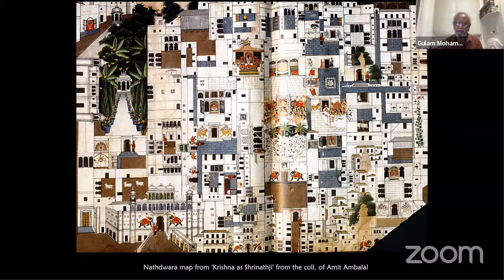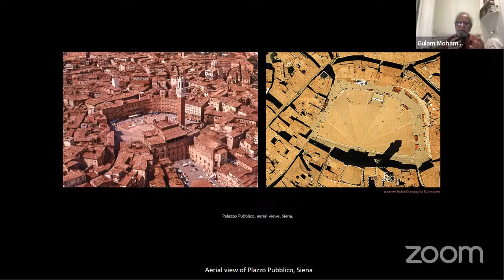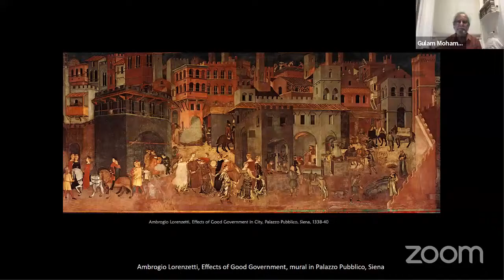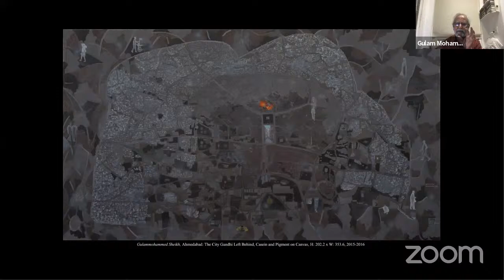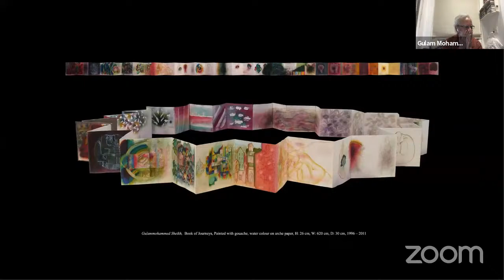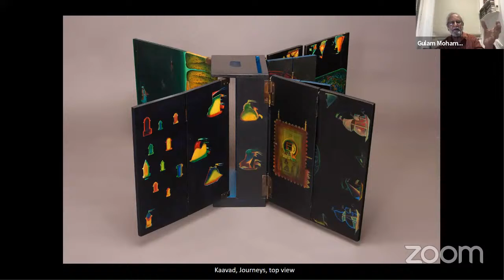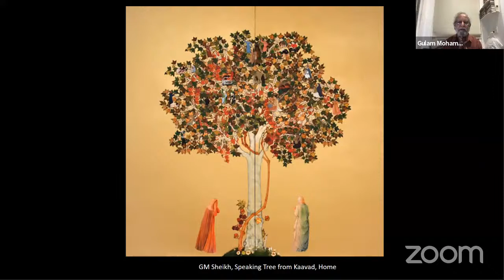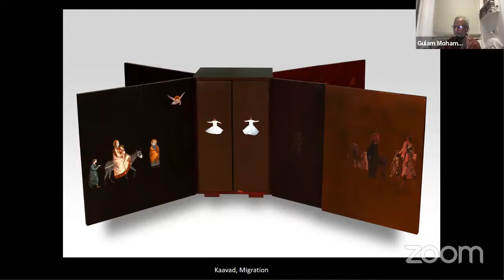Monsoon lecture series 2021. Places,People:Painting